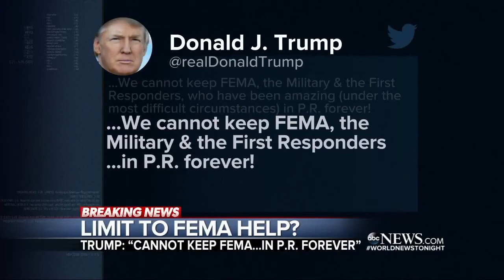ABC World News Tonight Day 10-12-17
Sub and share, thanks